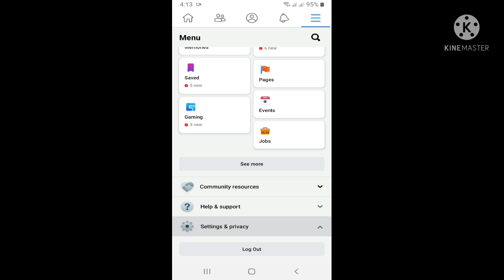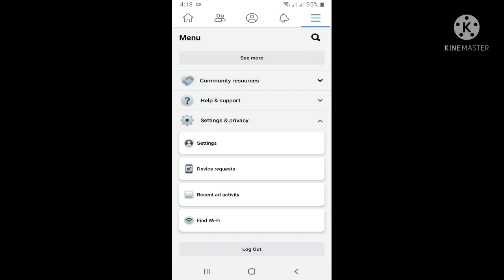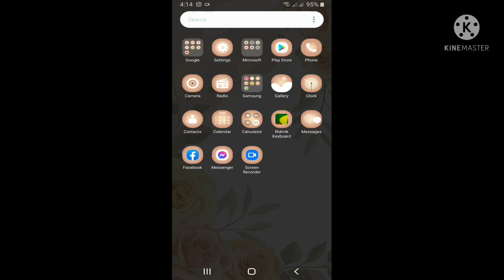Facebook Video Watch icon Missing Problem Solve Fb video icon not showing 100% solutions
Hello Viewers in this video
I'll tell you how can you restore video watch option in facebook shortcut bar settings. It is very easy. Sometimes we want to use video watch shortcut for watching our favourite videos from following pages. Follow few steps to restore watch video option in facebook shortcut bar settings.
 1. Turn off all facebook shortcut bar.
2. Logout facebook id from facebook mobile application.
3. Login facebook in other mobile browser in desktop version or computer / laptop.
4. Follow some facebook pages which share videos and watch lots of videos completely.
5. After 2 days login back to facebook application you will find watch video icon.
Hello My Dear Facebook Team
My Facebook Account Video Watch icon Doesn't Show on My Facebook Please Facebook Team Add Video Watch Bottom on My Facebook Account
How to fix facebook video icon missing problem
Facebook video watch icon not showing
problem 100% solutions
Dosto agar aapke facebook par video watch icon nhi aa raha hai tho usko kaise lana hai aajke is video par aapko pure jankari milega
this is show you How to restore watch video icon in facebook shortcut bar. follow these steps: Go to Menu - Settings & Privacy - Settings - Shortcuts Bar  - Disable Profile Toggle and Enable VideoHome icon. Restart the Facebook app and that is it, now you will see the Watch tab in the shortcut bar.
Fb video watch icon wapas kaise kare.Facebook Watch icon Missing Problem 100% Solutions .How to Add Watch Shortcut in Facebook App’s Shortcut Bar on Android?
Hi guys, In this Video, I will show you 'How to Add Watch Shortcut in Facebook App’s Shortcut Bar on Android.'
How to show facebook video icon|Facebook videos icon missing| facebook shortcut bar settings.

SAVE

Technical Sibtain
How to Enable Facebook Video Icon FB New Update is Good Features You can must use this feature Video Hindi and Urdu..

Dosto main is video mein baat kiya ho kaise aap log Facebook video icon ko Enable kar sakte hain
ya phir Facebook video icon ko Kaise Show kar sakte hain
Facebook watch TV icon ko kaise enable kar sakte hain aur kar sakte hain ISI ka bare mein baat kiya ho is video mein

REQUEST: 👇👇👇

Agar Video Acchi Lage to Like Aur Share Zarur Karna Aur Comment Me mujhe b Batana Video Kaisi Lagi, Thank You 🙏

How to show facebook video icon|Facebook videos icon missing,

Facebook Video Icon is Not Showing Then How Can Show
FB Video Icon Nahi Dekha Raha Hai Toh Kaise Dekhaye